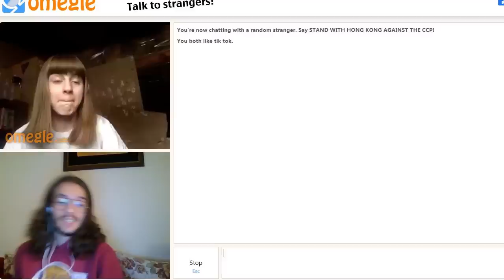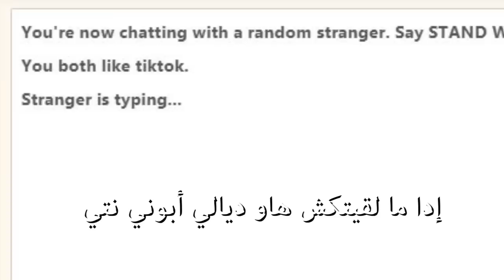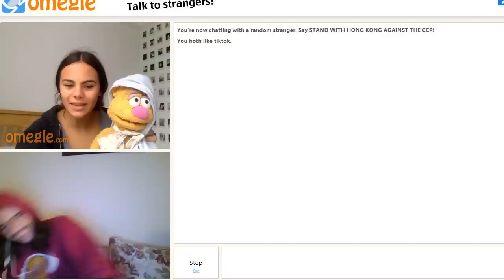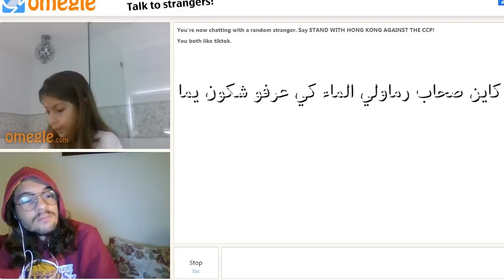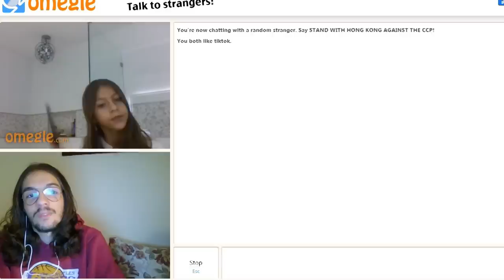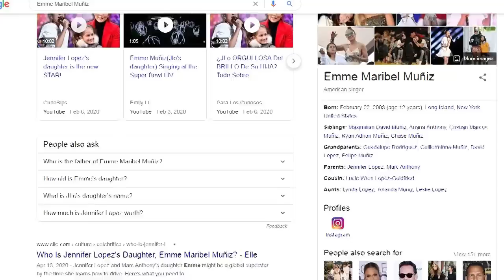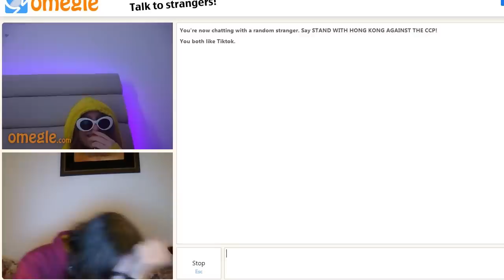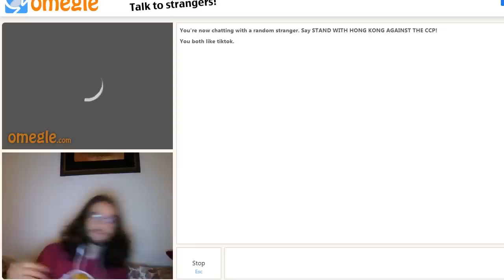Omegle Part 5 - Jennifer Lopez's Daughter (Not Clickbait)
So... I met Emme, Jennifer Lopez's daughter on Omegle.